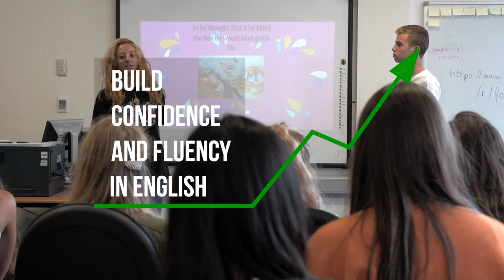Junior Summer School 2019 Foyle International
Learn English in a unique location, make new friends and have fun! Our Summer School programme combines English with a full social programme and activities, with weekend excursions to many of the amazing sights the region has to offer.